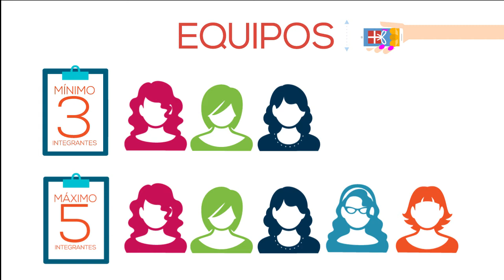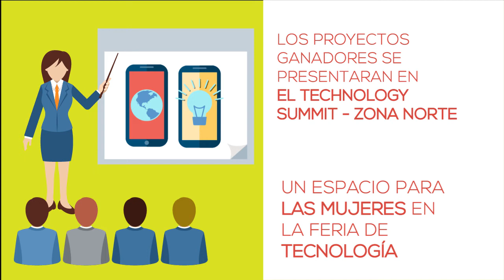Segunda Hackatón Femenina de Costa Rica: TIC Verdes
Segunda Hackáton Femenina de Costa Rica en su edición TIC Verdes. Esta es una iniciativa de la Cooperativa Sulá Batsú de su program TIC-as.